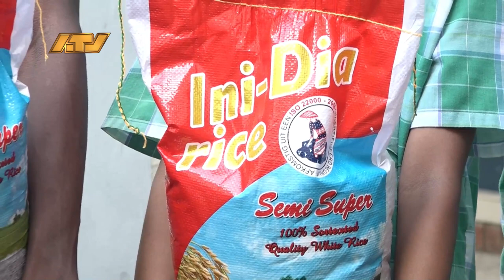04 06 2024 Donatie ivm 151 jaar Hindostaanse Immigratie